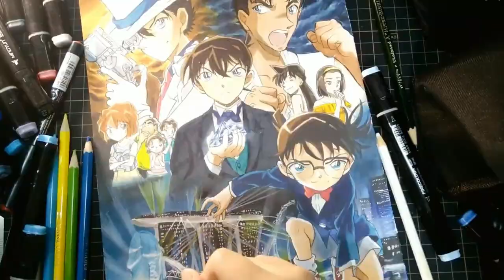DETECTIVE CONAN - DRAWING ANIME DETECTIVE CONAN - HOW TO DRAWING ANIME DETECTIVE CONAN